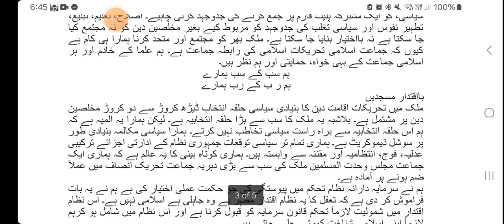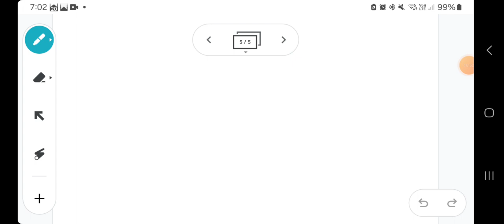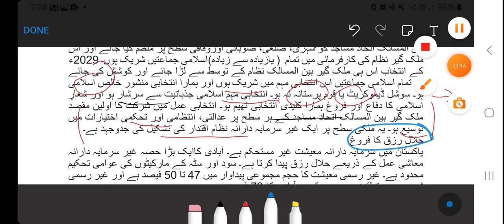مطالعہ ہوتا ہے پھر جادہ پیما کارواں ہمارا -۵، پاکستانی ریاست کی ماہیت اور انقلاب کے تقاضے